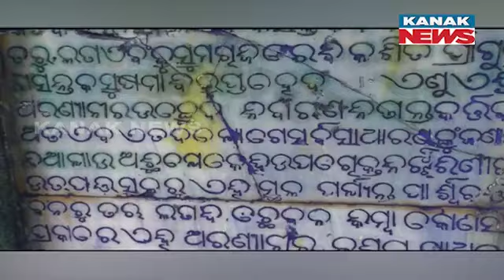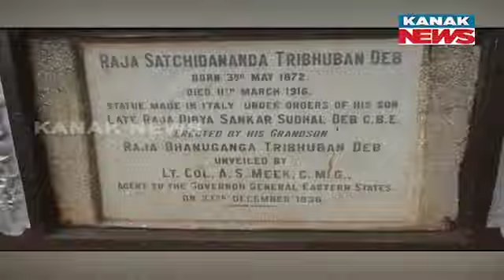Water Level Decreases At Pradhanpat Waterfall In Deogarh Due To Climate Change